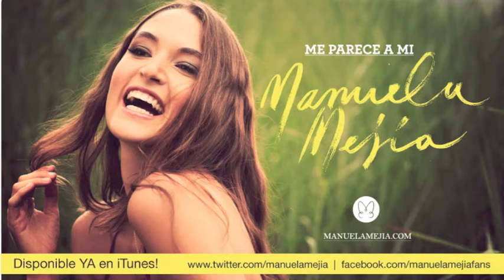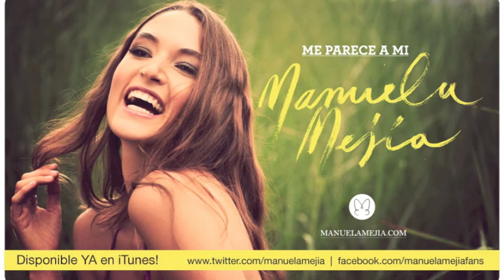Manuela Mejía - Seguiré Contigo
Canción: Seguiré Contigo
Autores: Manuela Mejía /Daniel "Dito" Reschigna
Album: Me Parece a MI

Letra:
Si miro tus ojos
yo veo el destino
se olvidan los miedos
y al fin encuentro la razón

si abro mis manos
yo siento las tuyas
me lleno de vida
y me sale una canción

Y si me despierto entre tus mares yo
y si me despierto en tu cielo yo

Yo digo que seguiré contigo
viajando en las aguas
abriendo caminos
seguiré soltando
las penas del alma

para q bailemos hoy
para q sintamos hoy

Si enciendo las velas
se apaga la pena
me acerco a la orilla
y me abraza tu ilusión

si cambio mis dudas por días de estrellas
y me sale esta canción

abriendo caminos
Seguiré soltando
para que bailemos hoy
siente mejor el corazón

abriendo caminos
Seguiré soltando